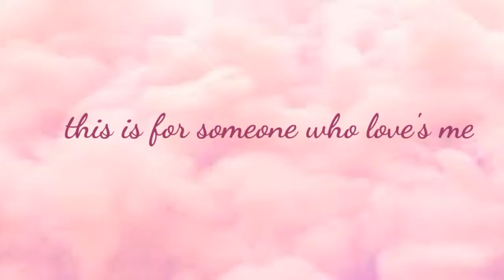Cotton candy skies (short)